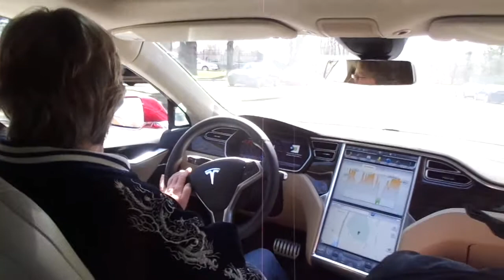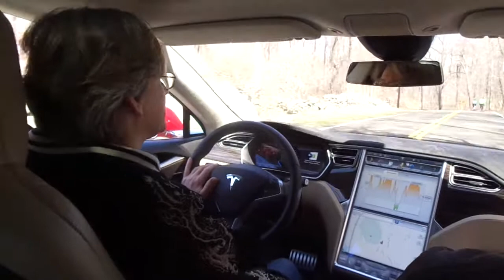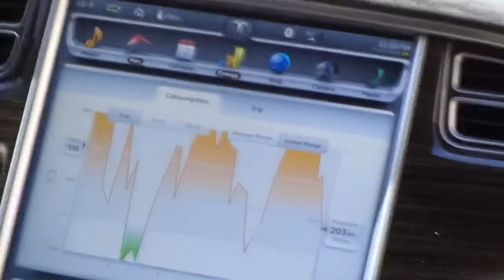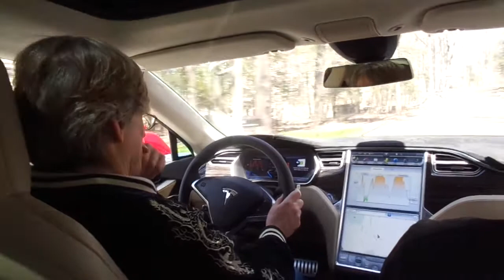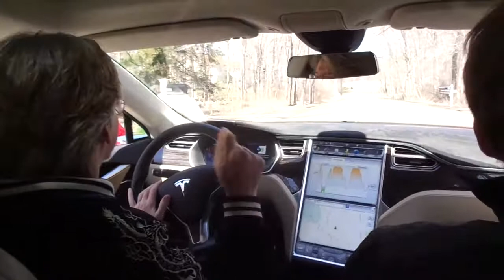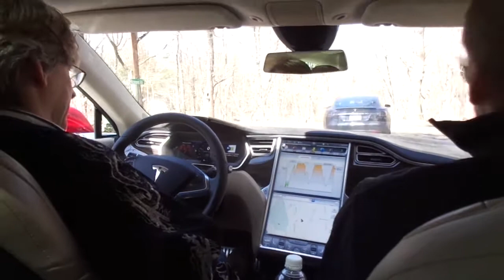Tesla P85D Test Drive - Tamarac Country Club - Gordon